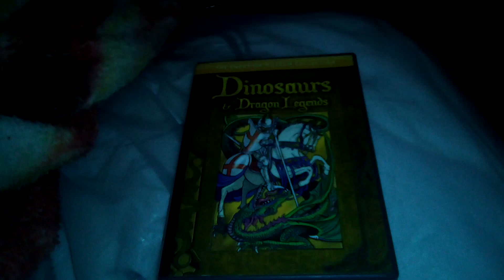Dinosaurs & Dragon Legends DVD Overview (8/10/22)